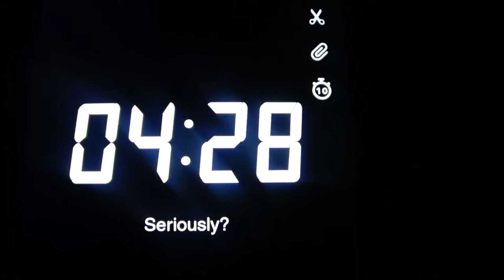MY DAY IN 1 MINUTE?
Instagram; melissagrimess
Tumblr; union-grimes